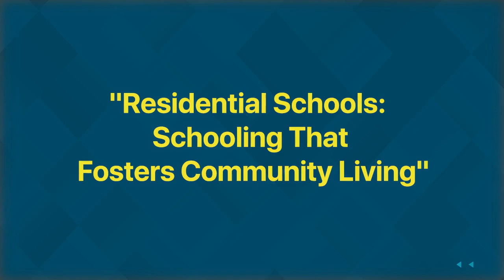Great Principals | Mrs. Sheila Alexander | Principal | Good Shepherd International School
Full episode-- Mrs. Sheila Alexander - Principal - GOOD SHEPHERD INTERNATIONAL SCHOOL, OOTACAMUND, THE NILGIRIS, TAMIL NADU

 Tune in to hear her ideologies on Good Shepherd School goes beyond text books in conversation with Seema Chhoriya on Great Principals.

Video courtesy: NTV Keralam
Inspirational Journey of  Mrs. Sheila Alexander
Time codes:

00:00-Snippets
00:27 - Sneak Peek into Good Shepherd International School, Ooty, The Nilgiris
00:53- Intro
2:01- Early Life, Professional Journey: What does an educator require to be more effective?
5:53- What makes GSIS the best International Residential School of India?
8:34- Right age to send a child to Boarding School
9:48 - How being in a Residential School develops a child holistically?
13:00- Recent pedagogies which equally benefit all stakeholders
15:46- Role model or Inspiration
17:26- Rapid Fire Round
19:20- National Education Policy 2020